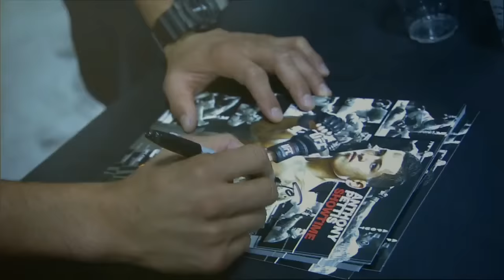UFC Fight Night Halifax: Q&A with Sergio Pettis, Michael Chiesa, and Brian Stann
Watch the Fight Night Halifax Q&A, featuring Sergio Pettis, Michael Chiesa and Brian Stann, live on Saturday, Feb. 18 at 3pm/12pm ETPT.